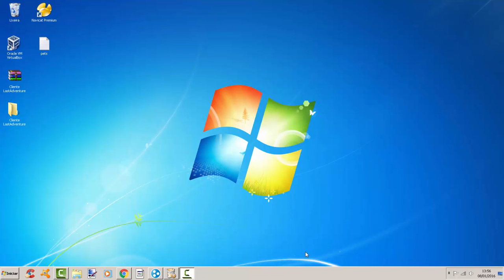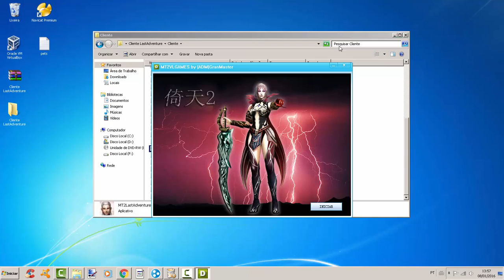Editando o cliente de metin2 Parte2-Como mudar o nome do launcher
Gosta do nosso conteúdo? Quer ajudar o canal com qualquer valor? Faça um PIX para o telefone (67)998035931
Agradeço de coração a todos